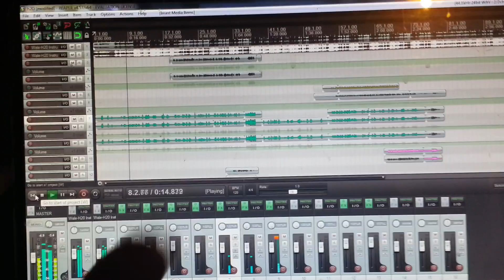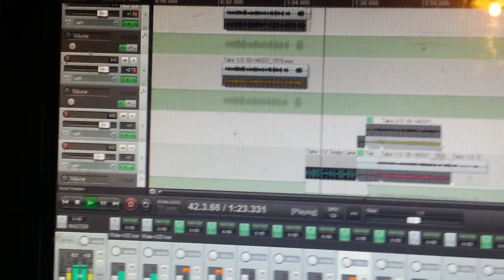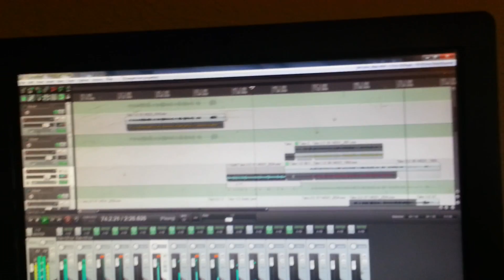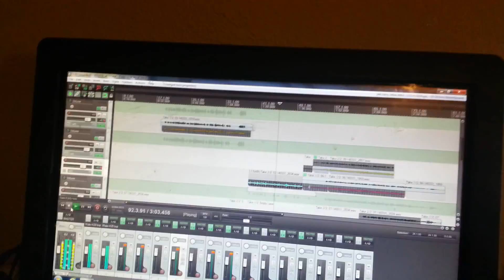Twinboi Musik WTDT mixing Temple Water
whatsthisDT working on a cover of wale's H2o